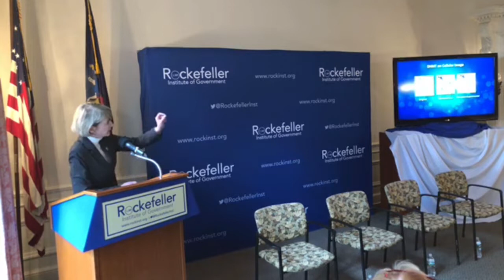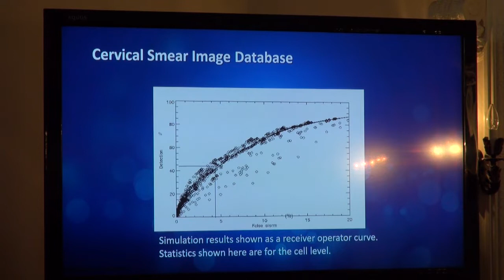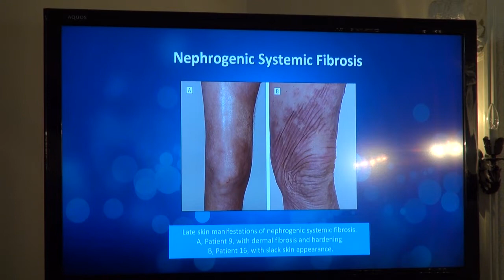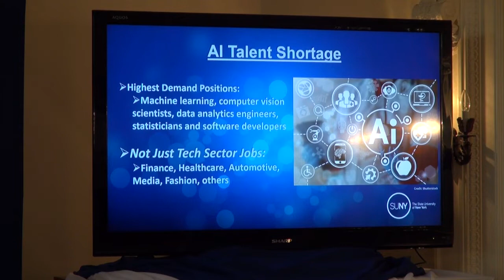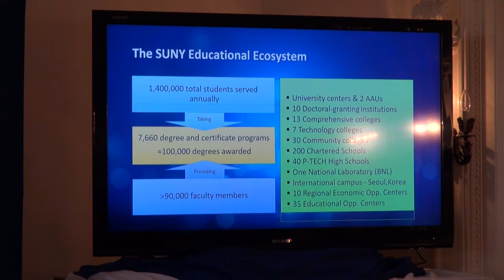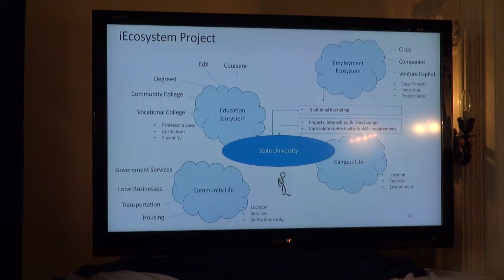AI Policy Forum at the Rockefeller Institute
The Rockefeller Institute of Government and the State University of New York hosted an AI Policy Forum to examine how artificial intelligence is likely to shape labor, the economy, ethics, and society -- and how policymakers and educators can prepare for the transition.